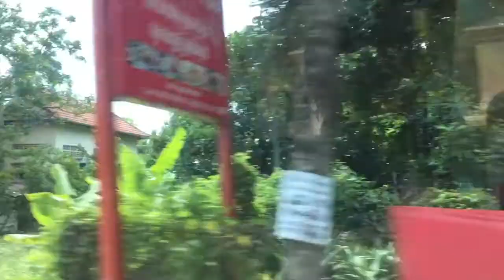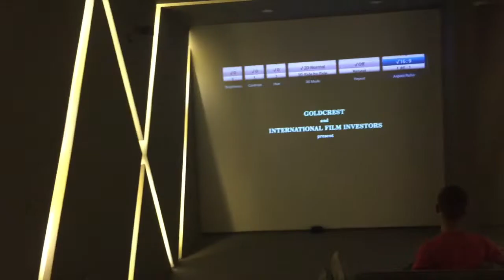I ATE A TARANTULA AND MET THE CUTEST KIDS!!!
This is the first part of my many Cambodia blogs where I went to help underprivileged children and have fun!! Hope you enjoy!!! xxx